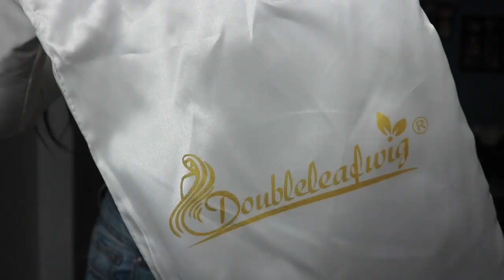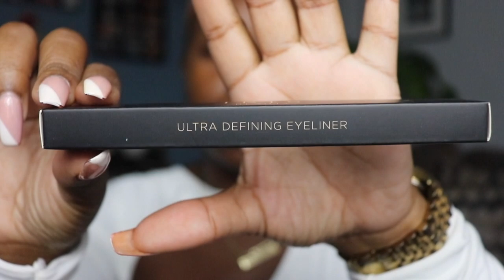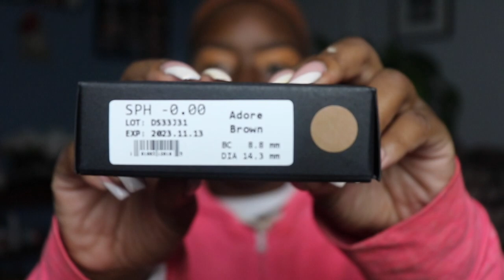Chit Chat GRWM: My NEW Everyday Makeup Routine, Colored Contacts, & HD Lace Wig FT Doubleleaf Wig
Any wig $10 off code for The Tastemaker: DLW609

Doubleleafwig Body wave

Hair Type: Brazilian Virgin Human Hair

Bleached Knots: 2" in the front

Hair color: Natural color

Hair length: 20inch

Hair density: 150%

Lace color: Medium brown

Cap size: M(22.25)